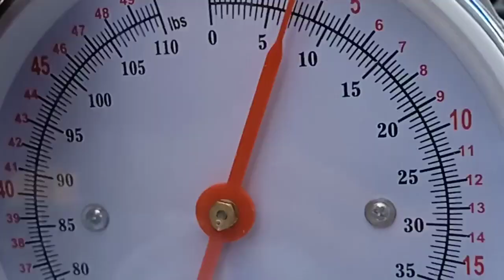TILAPIA HARVEST TIME HARVEST AGAIN